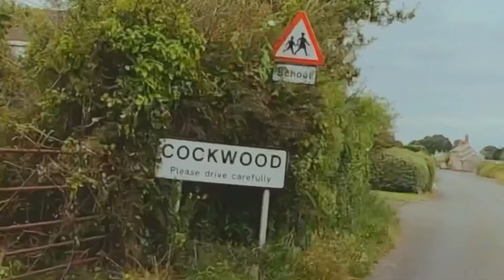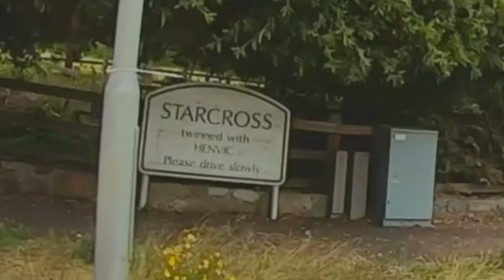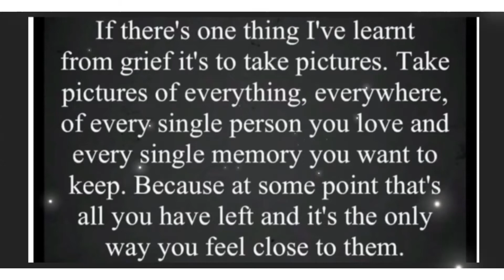A Mattys drive with us production 01.09.21 Dawlish Warren - Cockwood - Starcross Devon coastline 544